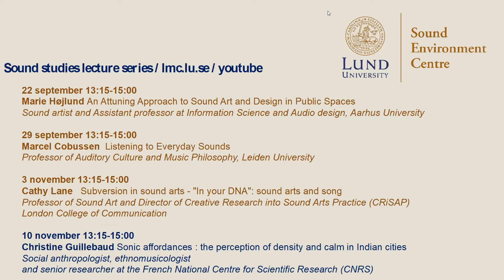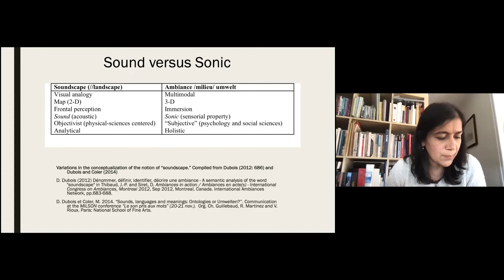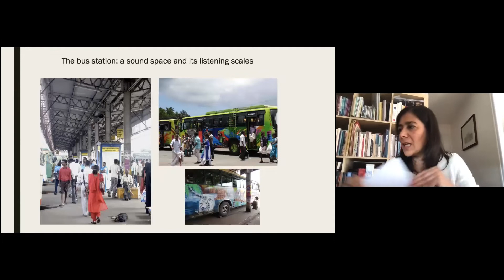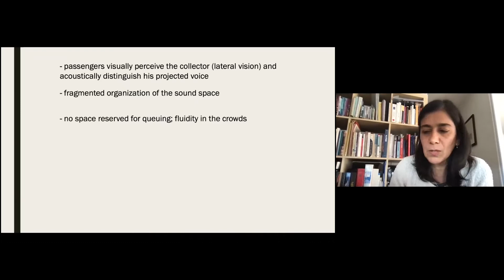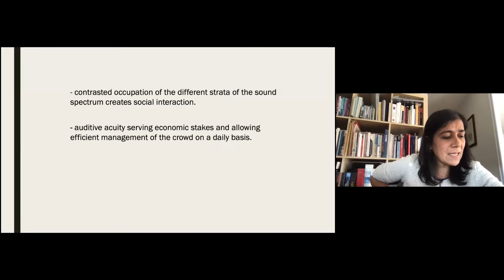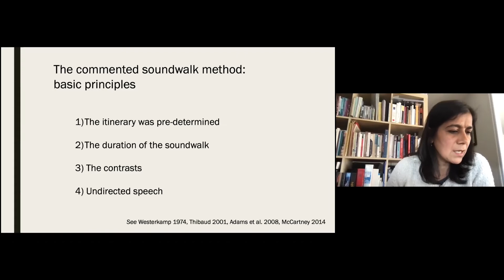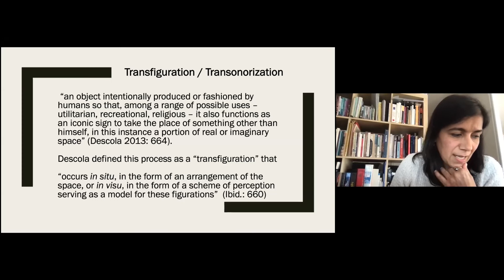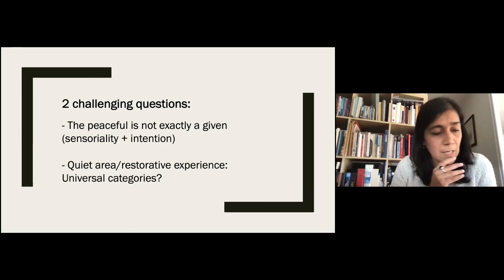Sonic affordances : the perception of density and calm in Indian cities - Christine Guillebaud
"I am an anthropologist of sound milieus’. By milieu, I mean a composite world made up of sounds produced, perceived, and listened to either intentionally or coincidentally. This simple definition, centred on the idea of experienced ‘sound worlds’, is inscribed in a wider anthropological undertaking. Vehicular traffic is quite dense in the city, the din of horns deafening, and sidewalks and pedestrian areas nearly non-existent. People are immediately immersed in a very dense milieu that initially gives the impression of a vast chaos of sound. But looking more deeply, one sees that instead of considering the sound space in a single overarching and coordinated way, it is better understood as different scales of listening that are mainly organized around individuals and other non visible entities. My presentation will consider Indian sites (stations and public parks), for everyday public interactions, which involve different procedures for sound perception as well as singular ways to manage the daily flows, individually and collectively."
Christine Guillebaud, 2021